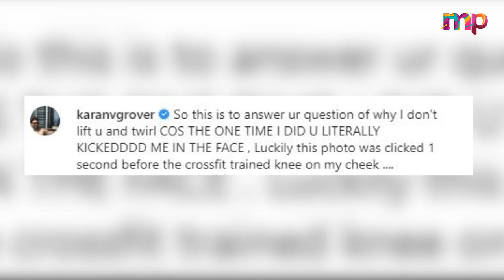Karan V Grover Shared Honeymoon Photos With His Beautiful Wife Poppy Jabbal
In this video, We are explaining about TV Actor Karan V Grover Shared Honeymoon Photos With His Beautiful Wife Poppy Jabbal